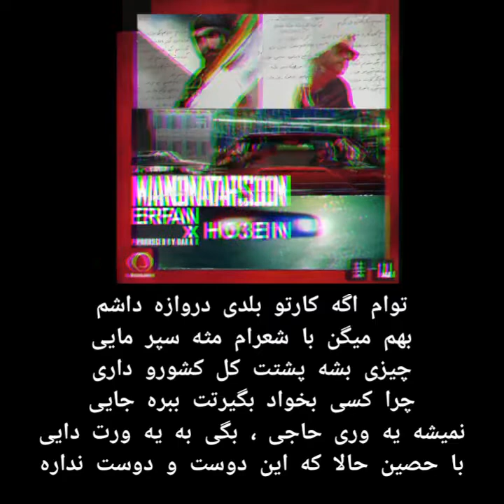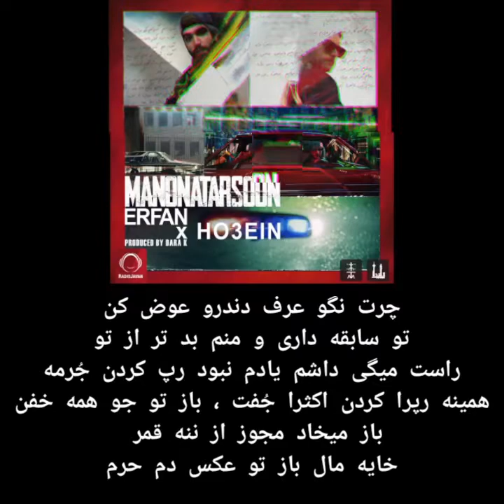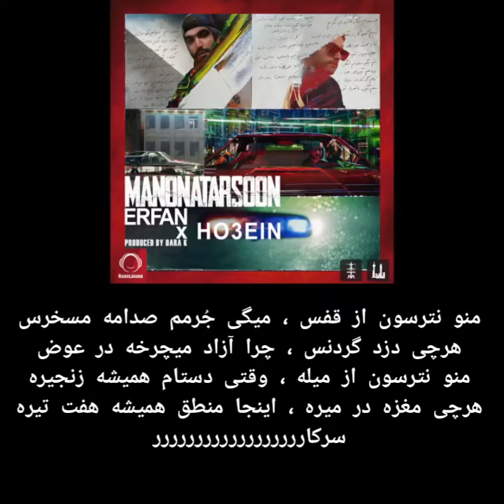Erfan Ft Ho3ein - Mano Natarsoon (Lyrics On Screen)